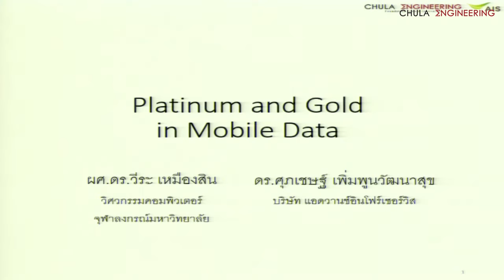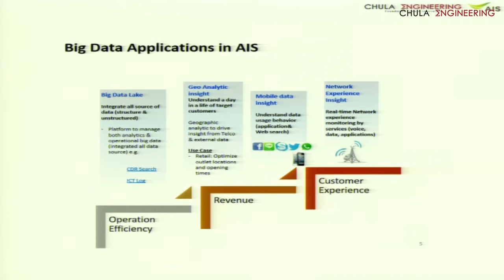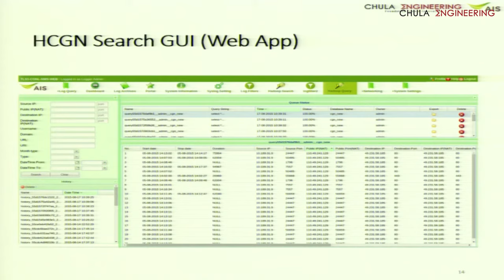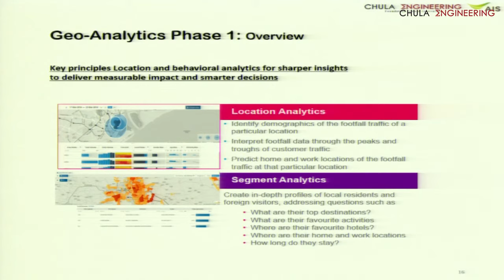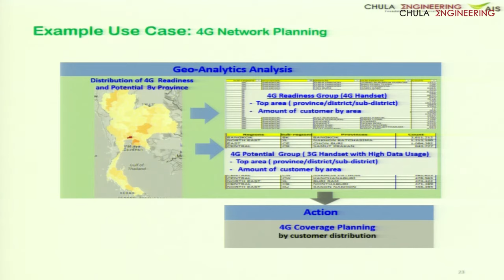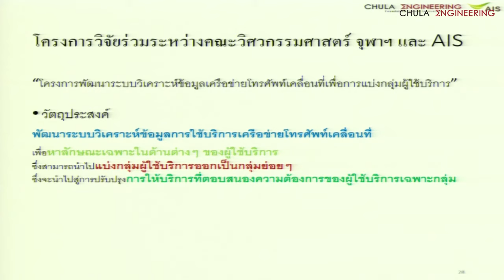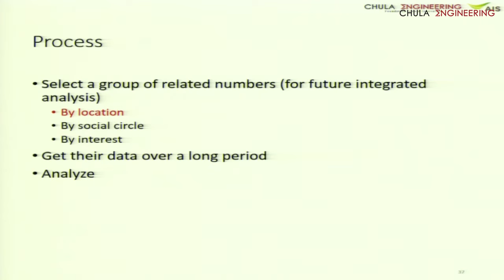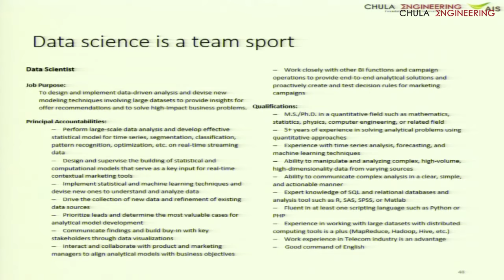Platinum and Gold in Mobile Data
โดย ผศ.ดร.วีระ เหมืองสิน และ ดร.ศุภเชษฐ์ เพิ่มพูนวัฒนาสุข AIS